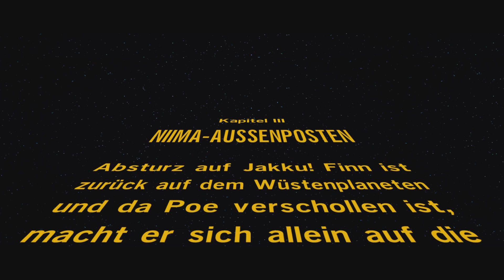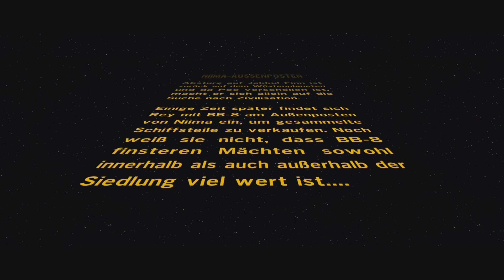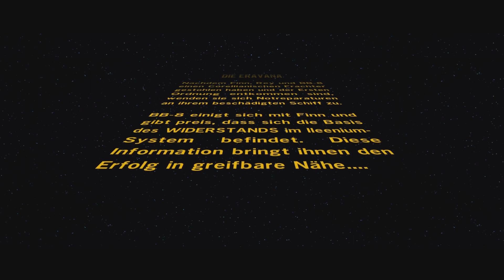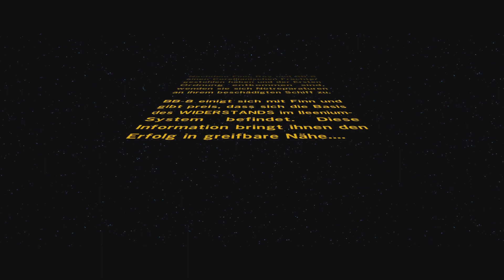Star Wars Part 5 Co-op